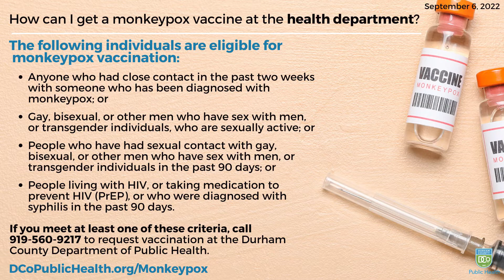Health Director Update - September 9, 2022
In this video update, Health Director Rod Jenkins discusses updated (bivalent) COVID-19 vaccines, expanded monkeypox vaccination eligibility, and the importance of continuing to follow COVID safety guidance.

En esta actualización de vídeo, el Director de Salud Rod Jenkins habla de las vacunas COVID-19 actualizadas (bivalentes), la elegibilidad ampliada para la vacunación contra la viruela del simio, y la importancia de seguir las directrices de seguridad de COVID.